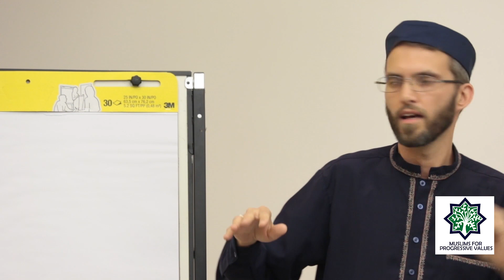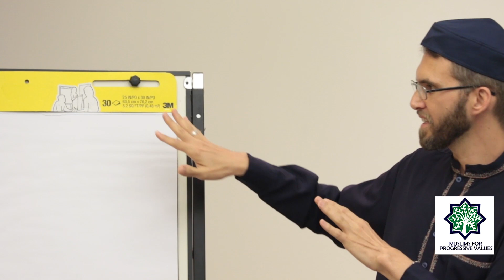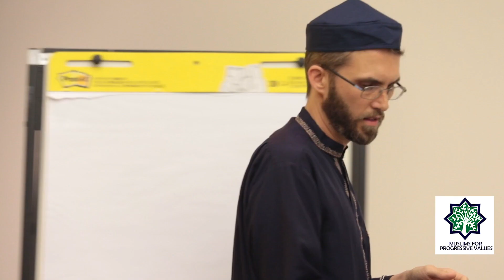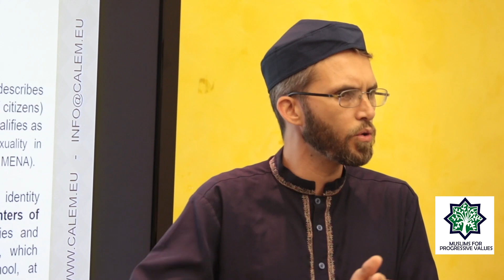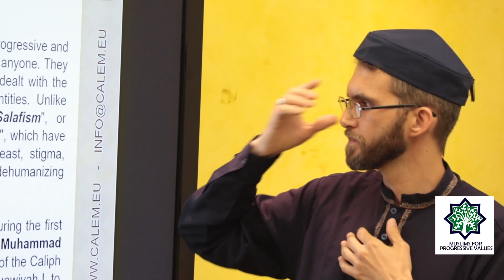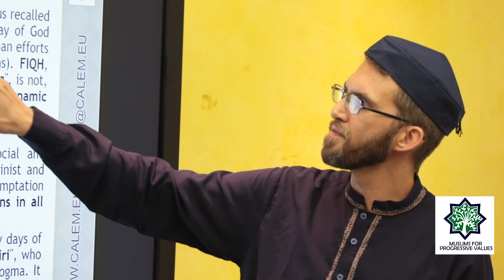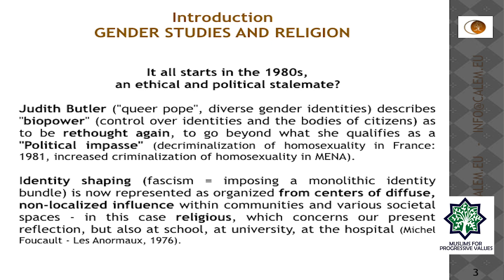Inclusive Islam: Is LGBTQI Halal? Part 1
The lecture-workshop is led by Imam Ludovic Mohamed-Zahed, the founder of the first Inclusive Mosque of Europe and of CALEM Institute.

In this lecture, Imam Ludovic discusses alternative interpretations of Islam that is inherently inclusive of LGBT+ rights. He also deconstructs historical, political, and theological homophobia as it pertains to Islam.